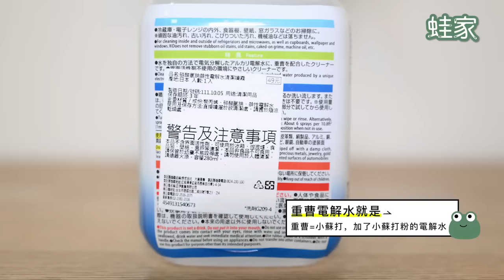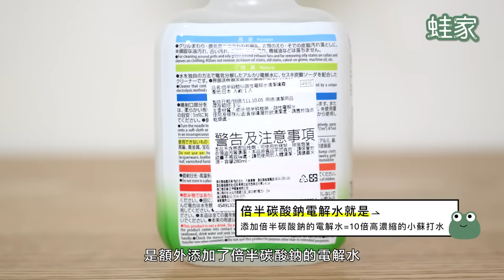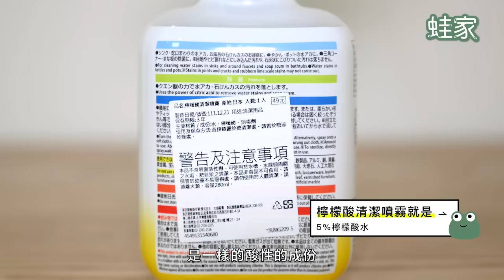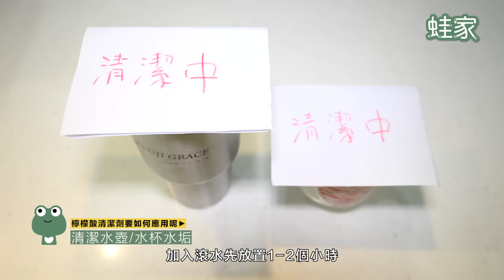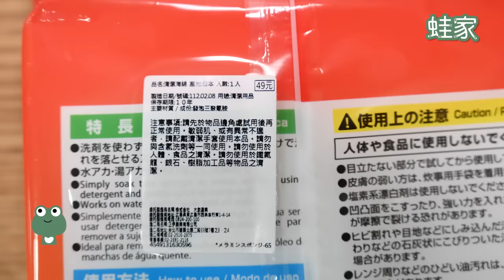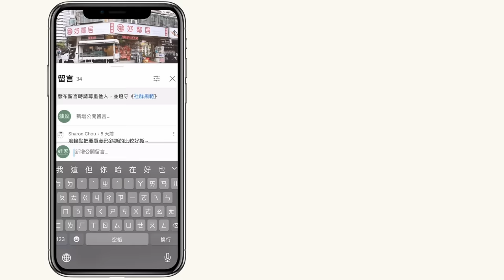揭密Daiso大創超值清潔法寶：電解水、重曹、倍半碳酸鈉、檸檬酸完整開箱分享！｜開箱評測｜蛙家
大創的清潔劑有很多種，蛙粉們都知道怎麼選擇和使用嗎？
今天我們要來開箱在大創大受好評的4種清潔劑，包含電解水、 重曹、倍半碳酸鈉、檸檬酸，來實際測試看看是不是很厲害，在打掃上能不能省力清潔呢？

📍影片目錄
00:00｜影片開始
00:23｜Q：何謂電解水?
00:32｜Q：電解水要如何應用呢?
02:00｜Q：何謂重曹電解水?
02:16｜Q：重曹電解水要如何應用呢?
03:20｜Q：何謂倍半碳酸鈉電解水?
03:33｜Q：倍半碳酸鈉電解水要如何應用呢?
04:44｜Q：何謂檸檬酸清潔噴霧?
04:56｜Q：檸檬酸清潔劑要如何應用呢?
07:11｜大創清潔小物